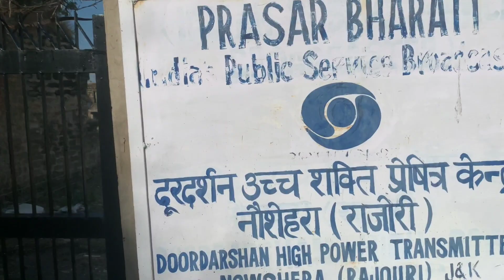jammu kashmir k Junglo. Mai mandir jo kbi ni dekhe apne